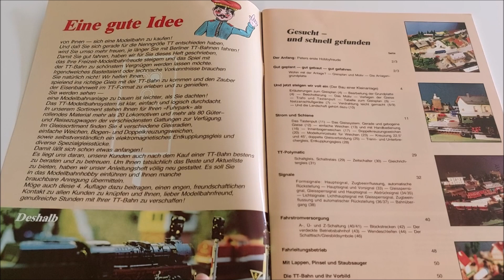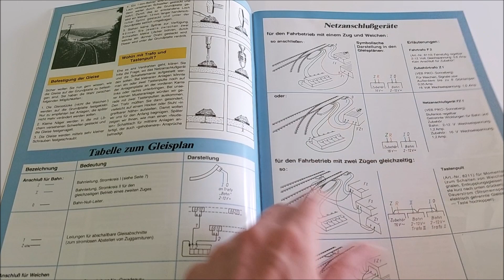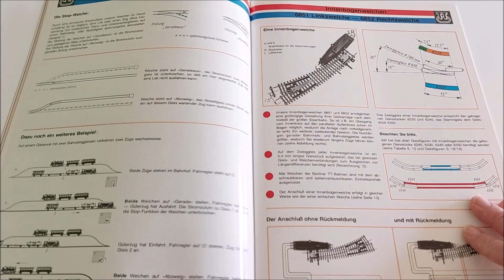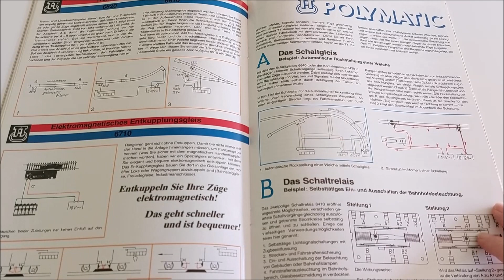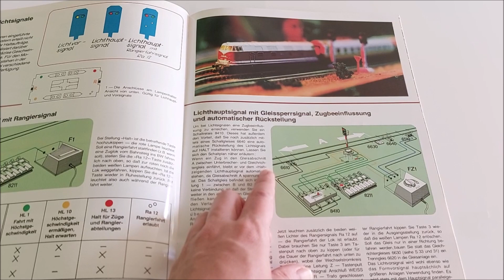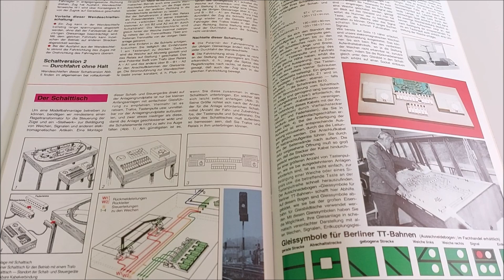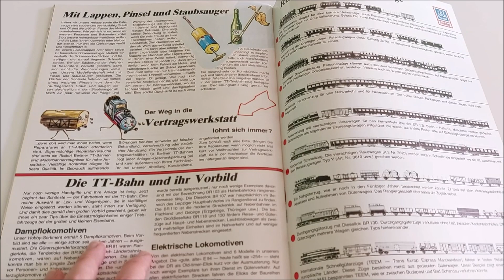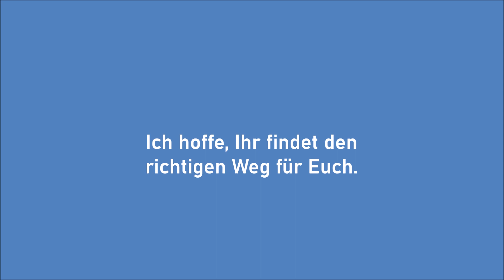Wo geht's zum richtigen Gleis? Blättern in alten Büchern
Der Bau einer Modellbahn-Anlage geht doch immer mit Fantasie einher. Man braucht sie von der Planung über den Bau bis zur Gestaltung der kleinen Details. Anregungen findet man im Vorbild genauso wie in alten Büchern. Dieses hier ist von den Berliner TT Bahnen und enthält vielen, was Anfänger und auch Fortgeschrittene brauchen.